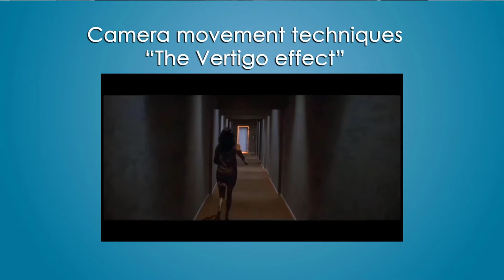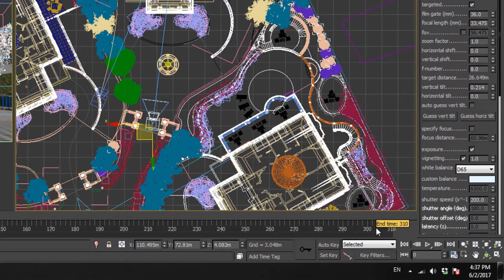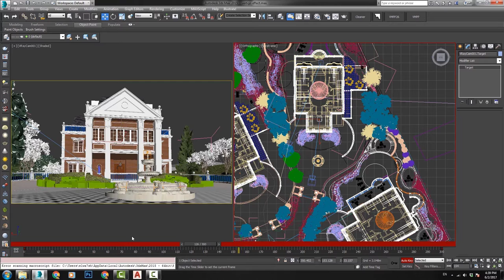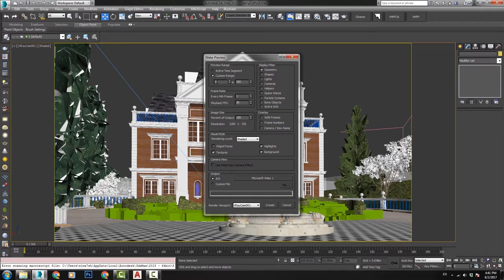الانيميشن المعماري ماكس و فيراي (المرحله الاولى:تاثير فرتيجو)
روابط الكورسات كاملة على
udemy
الانيميشن المعماري ماكس و فيراي (المرحله الاولى)

اهلا بكم في الكورس الانيميشن المعماري باستخدام ثري دي ماكس والفيراي

في الكورس ده هنتعلم ازاى نعمل انيميشن خطوه بخطوه

في الكورس ده عايزين نتطور من عمل صور ثابتة الى انيميشن رائع

الكورس مبني على مشروع حقيقي انا اشتغلت فيه عباره عن ثلاث فلل في مكان قريب من لندن اسمه كومبى جرين

انا سهلت العمليه دي الى خطوات بسيطة تقدر تطبقها في اي مشروع معماري

وهنبتدي من ازاي تتعامل مع العميل

لحد ما تسلم الفيديو النهائي